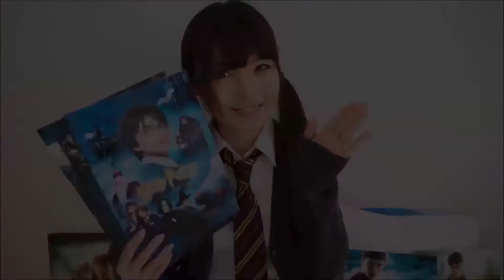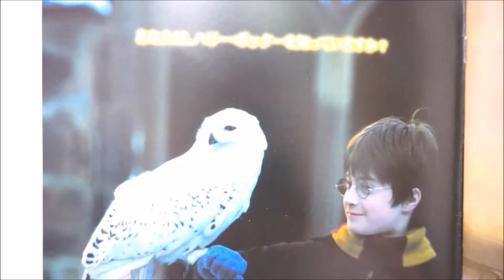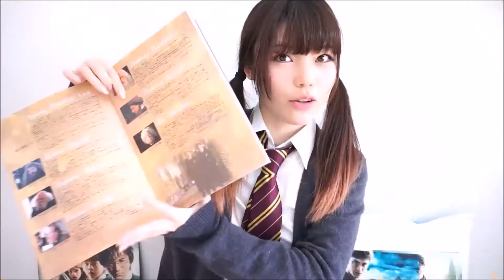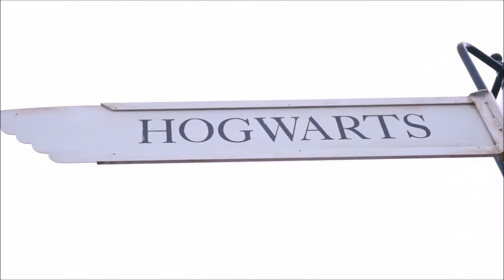【Vlog】USJパート2♪超難解ハリーポッタークイズを出してみた♪Universal studio Japan Harry Potter Vlog.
ユニバーサルスタジオ後半の様子だよ！ハリーポッタークイズにみんなも挑戦してみてね！・・・実はハリーポッター大好き過ぎてハリーポッターだけの動画がもう1本上げてますｗ　最後まで見てね！

Hey guys!!　I'm Misa!
I’m Japanese KAWAII Maker!!
This is video about Harry Potter of Universal studio JAPAN.

皆さんこんにちはMisa(みさ)です！
かわいいもの、かっこいいものをハンドメイドしています